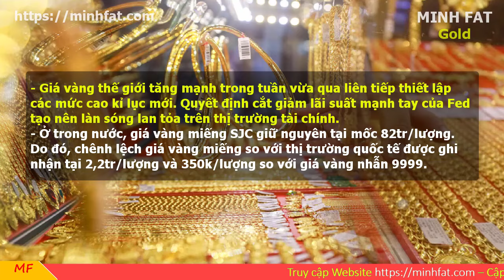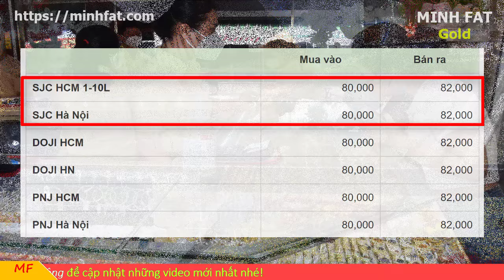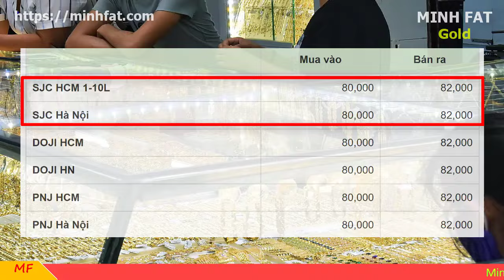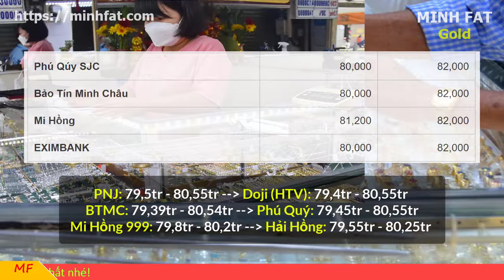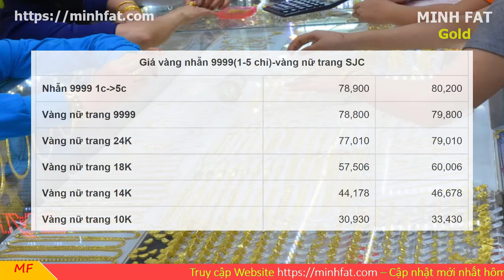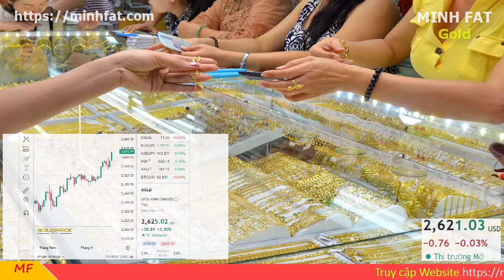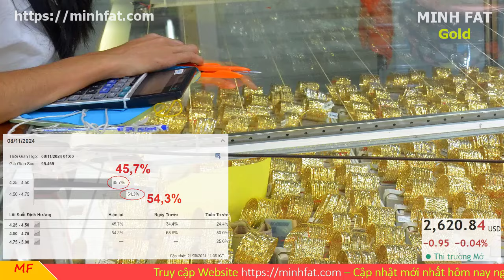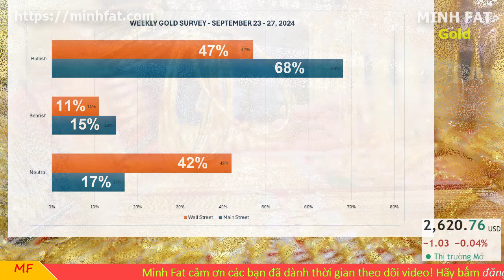Giá vàng hôm nay ngày 23/9/2024 - giá vàng 9999, vàng sjc, vàng nhẫn 9999,...